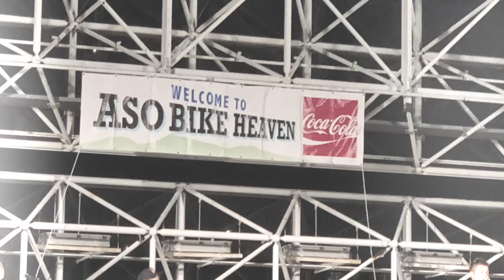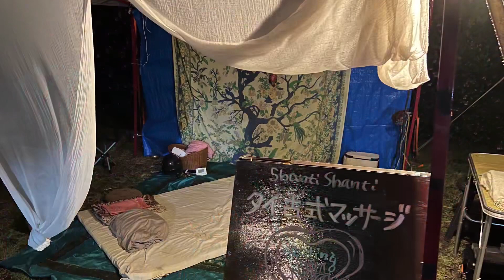バイクヘブン2023ファイナルの思い出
長年続いたバイクヘブンが2023でファイナルを迎えた。

2001年8月11日にハーレーを買い。
翌日に阿蘇に向かいバイクヘブン初参加してから通い詰めた最高な空間✨

思い出がつまったバイクヘブン2023ファイナルを思い出と感謝の気持ちを込めて(^^)

ありがとうございました。お疲れ様でした♪